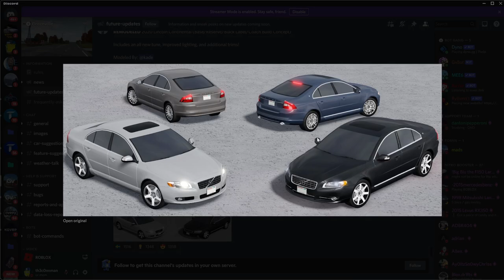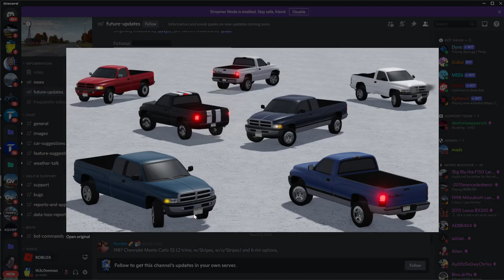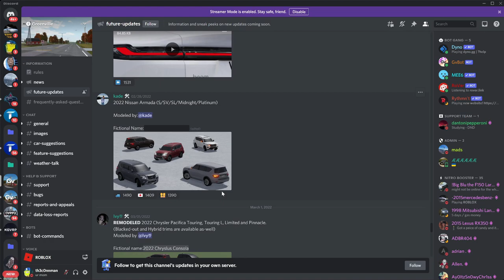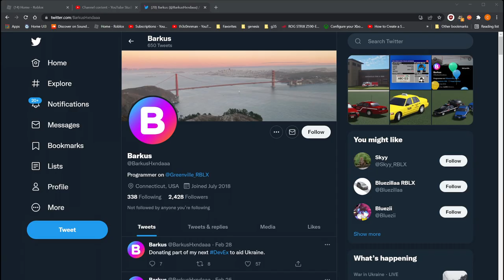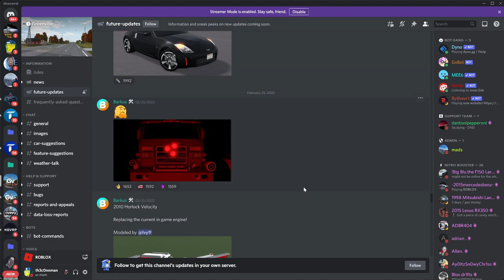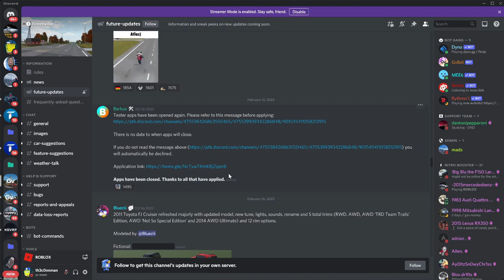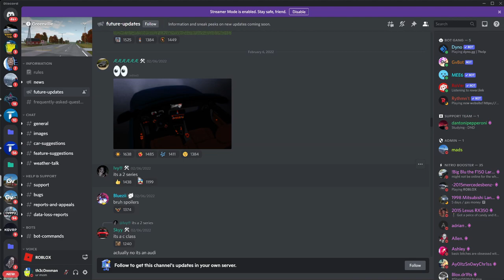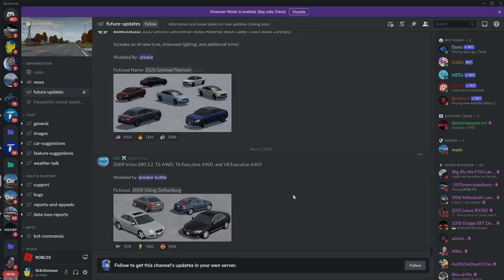PHONES, FIRE DEPARTMENT, NEW CARS + MORE!! || Greenville Future Updates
WANT IRL MERCH?? I can also reply with a photo of the shirt!

💯 - Hey guys! In this video, I go over all of the new things and features that are to be added to Greenville! These are all things found in the future updates channel on the official Greenville discord.